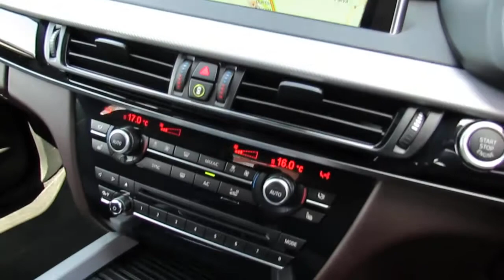BMW X5 3.0 XDRIVE30D M SPORT 5d AUTO 2016/ 16